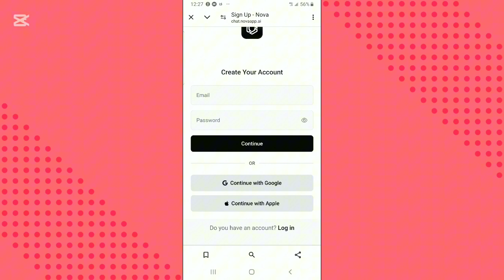Nova AI Chatbot App Review | Sign up ( 2025) 'Quick guide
In this video we will walk you through tge Nova Ai chatbot overview and how to sign up.